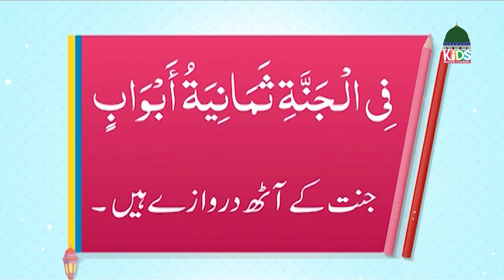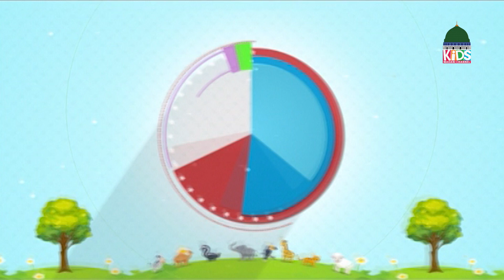Mera Pyara Deen EP# 455 | Islamic Show For Kids | Kids Madani Channel